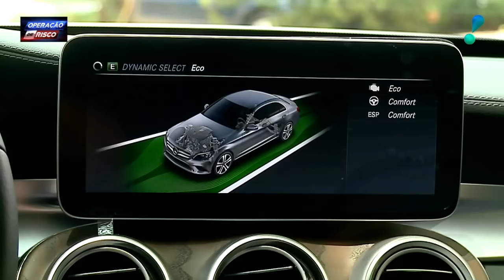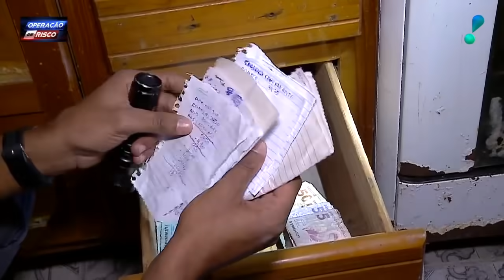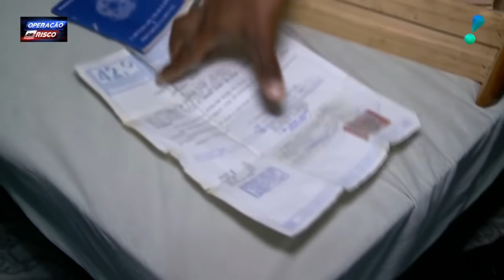Operação de Risco (16/01/21) | Completo